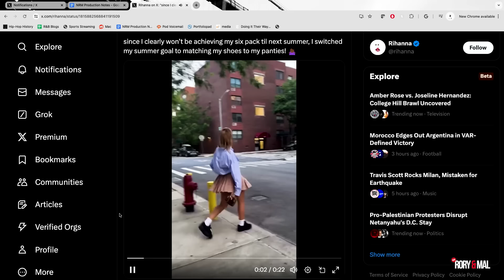Rihanna’s New Fashion Trend | NEW RORY & MAL